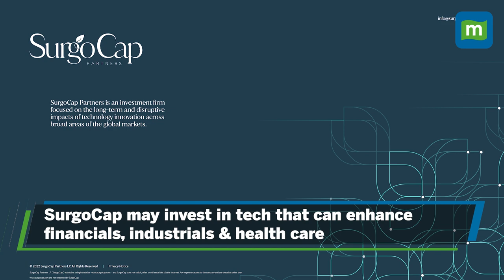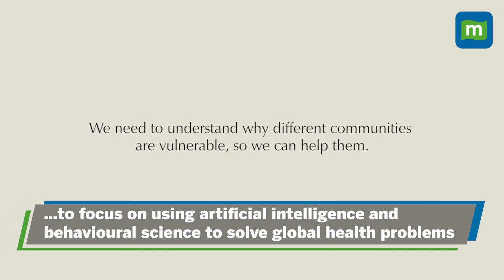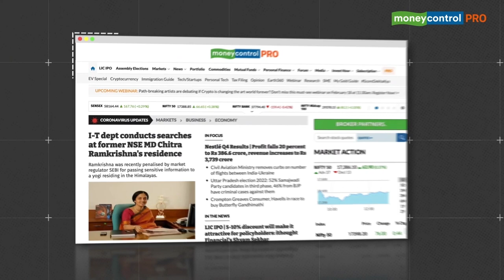Indian-Origin Women Leading Hedge Funds In US | Mala Gaonkar Launches Biggest Woman-Led Fund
Mala Gaonkar made history when her hedge fund SurgoCap Partners started trading with $1.8 billion under management. This is the largest debut of a woman-led hedge fund in the industry’s history. But she is not the only Indian-Origin woman to lead a billion-dollar hedge fund.  Watch the video to find out.